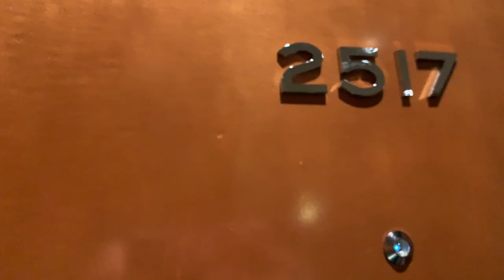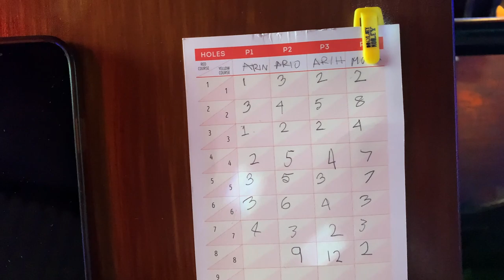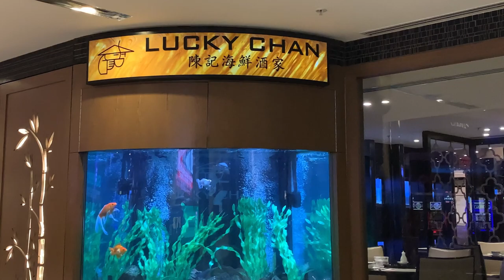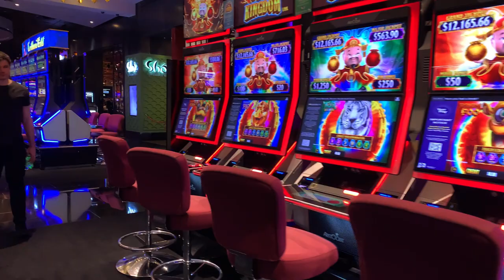Ultimate Crown Staycation: Luxury and Leisure at Your Doorstep | Experience the Best of Home Bliss!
Welcome to the epitome of relaxation and luxury without leaving the comfort of your home! 🏡✨ Join us on a virtual journey through the ultimate Crown Staycation, where every moment is a celebration of leisure and indulgence.

🌟 Experience Home Bliss:
Transform your space into a haven of tranquility as we guide you through the art of creating the perfect staycation atmosphere. Discover tips on decor, ambiance, and those little touches that turn your home into a personal paradise.

🛌 Luxurious Home Retreat:
Unwind in style with our suggestions for creating a cozy and opulent bedroom retreat. From plush bedding to ambient lighting, we've got all the ingredients for a restful staycation escape.

🍽️ Culinary Delights at Home:
Embark on a culinary journey as we explore easy and delectable recipes that bring the taste of Crown's finest dining experiences to your own kitchen. Elevate your staycation with a touch of gourmet magic.

🎉 Entertainment Extravaganza:
Turn your living room into a private cinema or concert hall with our entertainment ideas. From movie marathons to curated playlists, we've got the perfect lineup for a memorable stay-at-home celebration.

🌿 Relaxation and Wellness:
Indulge in self-care and relaxation with our wellness tips. From DIY spa treatments to mindfulness exercises, discover how to pamper yourself and create a rejuvenating atmosphere at home.

🛍️ Virtual Shopping Spree:
Explore the Crown experience online! From virtual tours to exclusive online shopping, discover how to bring a touch of Crown's luxury to your doorstep.

Whether you're planning a solo retreat, a romantic getaway, or a family staycation, this video is your passport to an unforgettable at-home escape. 🌈🏰